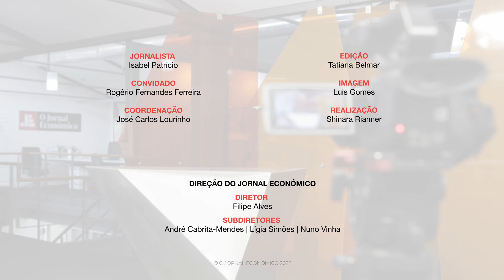Rogério Fernandes Ferreira: “Estado está a meter-se em coisas em que não tem de se meter”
Rogério Fernandes Ferreira dá nota positiva ao OE2023, mas não esconde as críticas. Mudanças previstas no IRS são demasiado complexas, refere o antigo secretário de Estado dos Assuntos Fiscais em entrevista ao JE. E não cabe ao Estado incentivar subidas salariais, alerta, referindo-se ao benefício no IRC.

Veja esta entrevista da jornalista Isabel Patrício e leia o especial Fiscalidade em 2023 publicado esta sexta-feira com a sua edição semanal do "Jornal Económico".